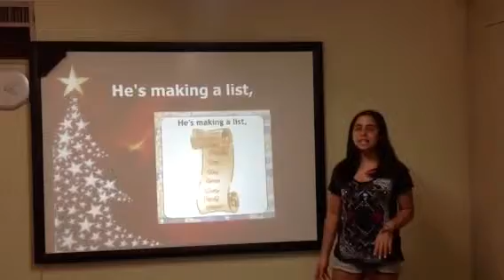Jaque xmas rapper